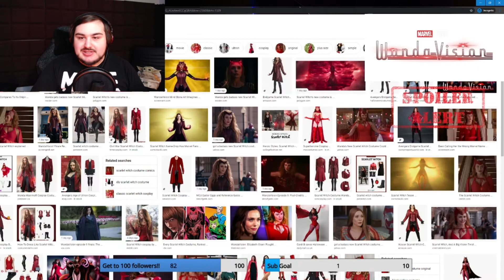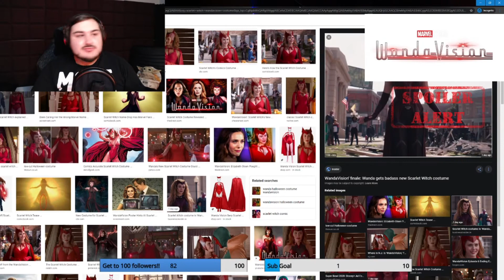DLCast: SO... Your WandaVision theory crashed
Welcome to the first episode of what I hope to be a weekly podcast where I discuss geek culture. Superheroes, Video Games, Movies, Television, and more. I livestream these discussions on my Twitch on Saturdays if you'd like to join in on the discussion!